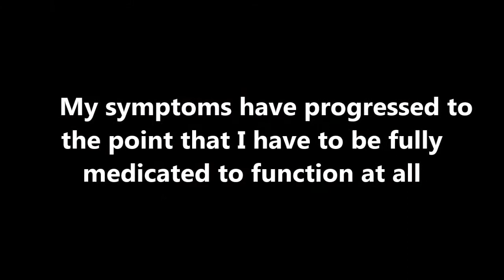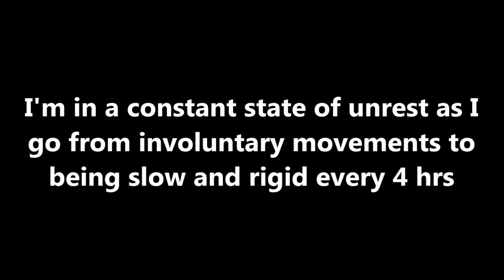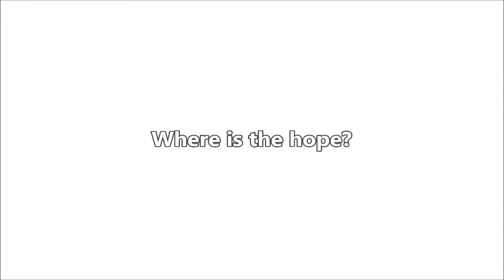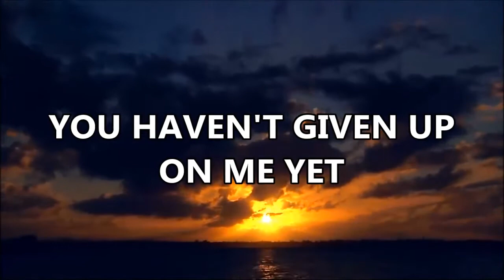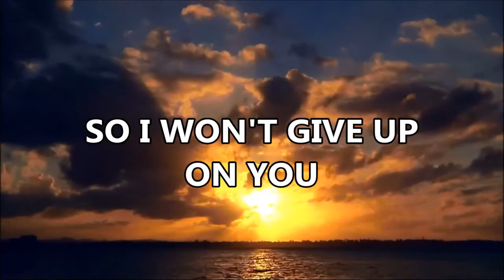Parkinson's Disease: You EVENT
Parkinson's Disease